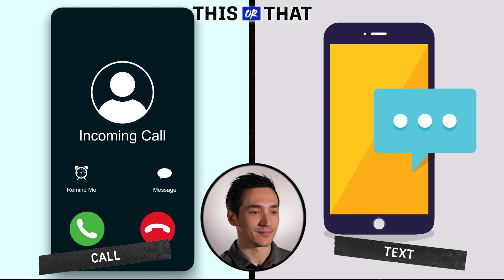This or That | Jared Spurgeon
When it comes to his choice of vehicles, defenceman Jared Spurgeon chooses the most practical option for those Minnesota winters.

The Wild captain makes his preferences known in a round of This or That.